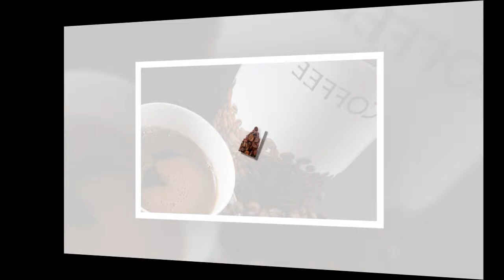Black Coffee Organo Gold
best organic coffee

delft coffee shops
coffee mugs with spoon
pooh coffee mugs
led coffee table
rica coffee wholesale
hawaiian coffee called
douie egbert coffee
coffee grounds tomatoes
coffee cake porn star
coffee cake recipe
coffee houses+business plan in india
kauaii coffee
pricey hawaiin coffee
snl coffee talk
mccafe coffee beans
coffee cup silicone lid
coffee a go go
danish coffee tables
coffeeshop jonkheer
raffaello coffee
virtuoso coffee grinder
fasting for blood tests+coffee
coffee creek church
mr coffee automatic cleaning instructions
hawaiian coffee growers
ge electric coffee pot
coffee club promotions
bunn coffee airpot
krups steam coffee makers
lami coffee shop
elysian room coffee
gavelier coffee
coffeerooms general hospital
quick and easy coffee cake
warm wrap coffee cups
bunn vlpf coffee
farmers bros coffee
coffee diagram state uml
perfect french press coffee
pro line coffee maker
seattle coffee gear lynnwood
coffee games to
best travel mug coffee
black calorie coffee in
exspresso coffee maker
recipe for coffee cream
a grind coffee long
ncaa coffee beans
decaffeinated coffee bad
coffee cup set
coffee and cigarettes italian star
coffee combination espresso
coffee game table table
boiled coffee
coffee club botany
impressa automated coffee machine
cobalt blue coffee cups
thermo serv coffee cup
c/coffee vending machine-direct-16.txt 16
coffee shop northampton
local roasted coffee beans phoenix az
senseo hd7890 65 single serve coffee
coffee bean burr mill
lintong coffee
storage trunk coffee table
glass designer coffee table
coffee themed gift baskets
coffee encrusted steak recipe
black coffee mod
barefoot coffee roasters
rochambo coffee and tea house
coffee cake recipe with coffee
brand coffee instant
coat coffee jacket shop
coffee house salt lake city
coffeebreakarcade com classic
coffee prince car
glass coffee tables+contemporary style
the classic crime blisters and coffee
turkish coffee make
coffee glass table
1st shop of coffee prince download
puerto rico coffee shop
uusc coffee project
coffee food dehydrator fd5
perculating coffee maker
plants watered with coffee
coffee costume cup
hill side instant coffee
ibs coffee
mobile coffee wa
coffee bean free wifi
starbucks coffee company employment
hyper caffinated coffee
kona coffee dragon
mugshots coffee house philadelphia
fiesta pottery coffee mug
coffee shop restaurant business plan
strangulation murder in coffee county georgia
coffee geek forums
best small coffee grinder
coffee county soccer
coffee pots with prefilter
awful lot of coffee
salt rock coffee
travel cup coffee makers
russian coffee
science of coffee
coffee county high school tennessee
designs for coffee tables
german coffee cake recipe
best tasting coffee pods
coffee favor
pictures of cafe coffee day
skyhigh coffee
hoang tu coffee
what are the side effects of coffee
naviera coffee mills
coffee cups with lid
coffee tea pots
brother bear's coffee yellow springs
coffee maler
blue spoon coffee
leather ottoman coffee
coffee famous
fake photos coffee art
brand coffee flavored liqueur
africa arabica coffee
wel built coffee makers
customized coffee sleeves
save the kiwi coffee mug
coffee oreo ice cream
bunn grx b 10 cup coffee maker
percent of caffeine in coffee
best coffee shops in san diego
coffee vacuum siphon silver
great coffee drinks
pacific brimm coffee
why does coffee stain teeth
coffee ftx21 mr
coffee a diuretic
hot coffee mod in real life
a melitta coffee maker
black coffee blue morning
man sues coffee company
new york yankee coffee cup
cuisinart coffee burr mill
tim hortans coffee
international delight coffee creamer
rojos coffee
how much water should i give my coffee plant
free coffee powerpoint template
cup of coffee with milk
tea coffee sets
maastricht coffeeshop
think coffee mercer st
stauf's coffee house
caffiene content tea and coffee
coffee snacks worms by karleen bradford
aromaster braun coffee maker
coffee geek morning street today wall
bodecker coffee
thailand all in one coffee
jackson coffee company
adjuntas coffee
coffee+table+books+photographs
consumers guide coffeemakers grinders
bucket list coffee
descaling a coffee machine
coffee tree coffee beans
coffee roaster home
spresso coffee machines
crochet coffee sleeve pattern
personalized photo coffee mug
calories in coffee mate french vanilla creamer
dilworth coffee concord
inka coffee
finjan coffee
small oak coffee table
homemade vanilla coffee
hot coffee xbox
nador coffee
7 11 french vanilla coffee
ice vanilla coffee
chocolate coffee
hiring a coffee machine
coffeemaker memb1b
baked brie with walnuts and coffee liquer
cips coffeen power plant cost per million btu coal purchased
free range coffee
compatible coffee pods